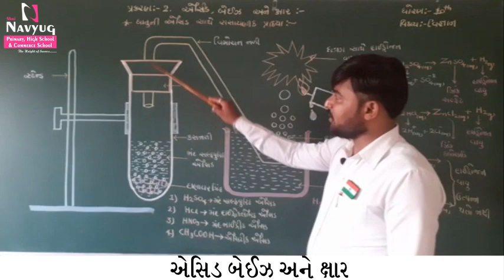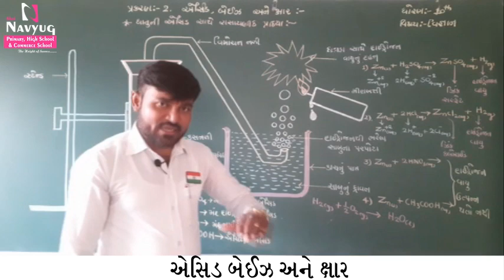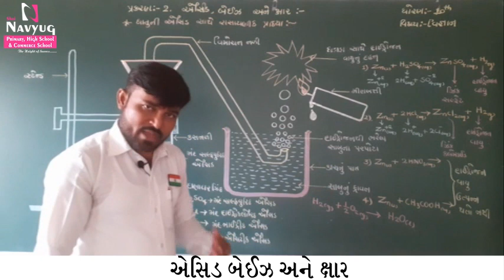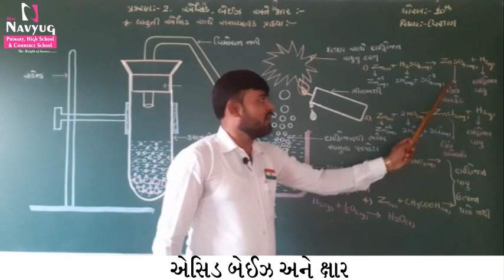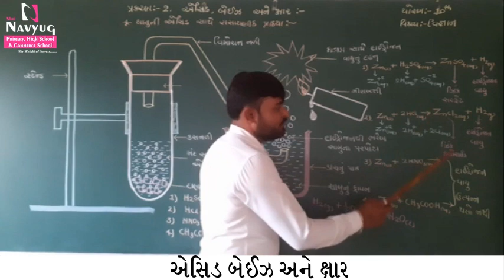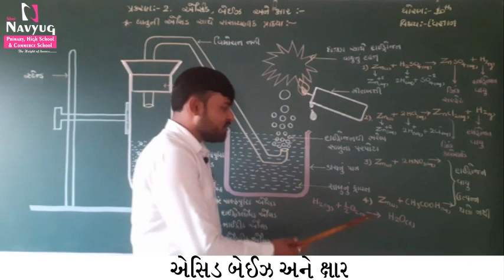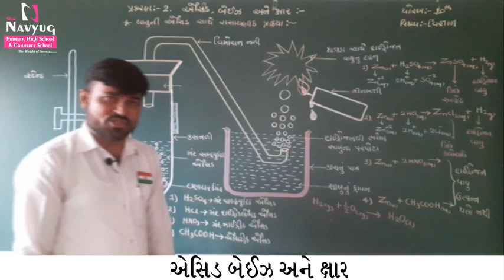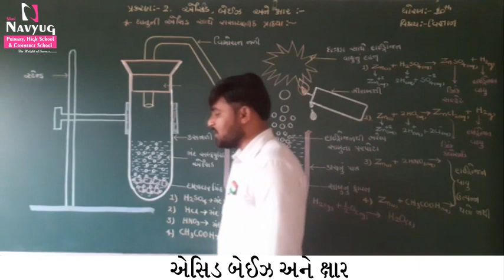STD : 10 , SUBJECT : SCIENCE & TECH. , CH-2 એસિડ બેઇઝ અને ક્ષાર(Part-2), By JilSir